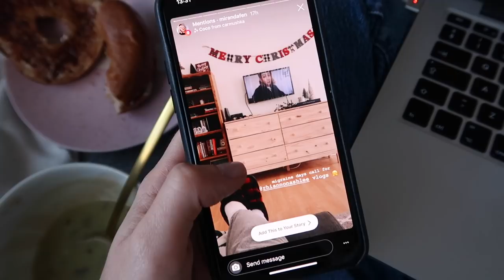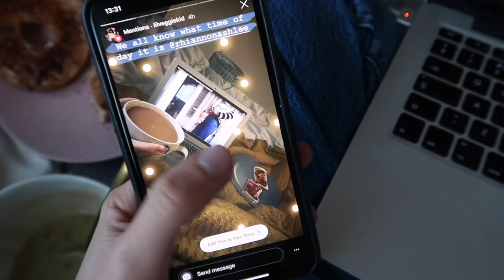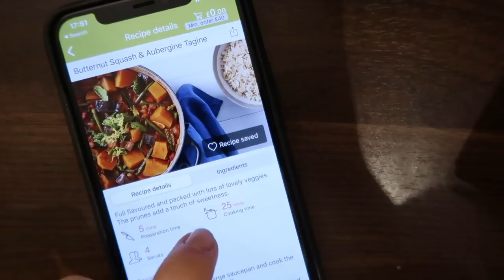Christmas Shopping & Comfort Cooking | VLOGMAS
Uploading every other day until Christmas 💫

↠ WEARING
Vest: Collusion ↠
Jeans: Levi's ↠